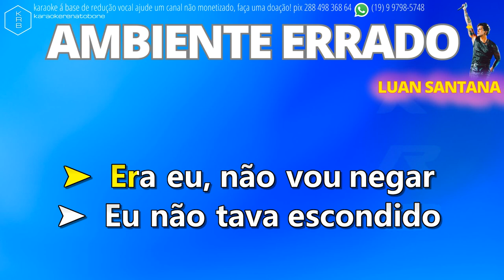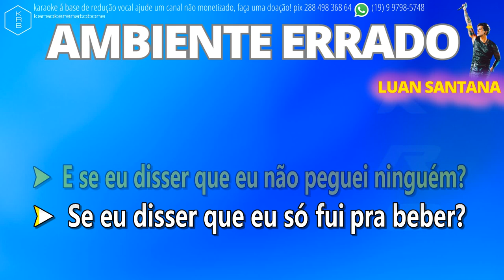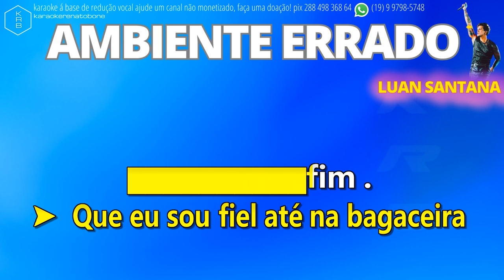AMBIENTE ERRADO - LUAN SANTANA - PLAYBACK KARAOKE INSTRUMENTAL